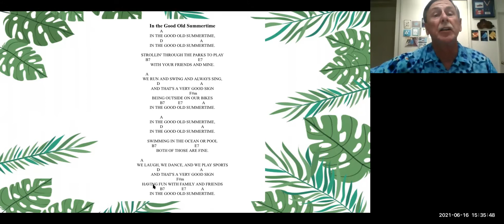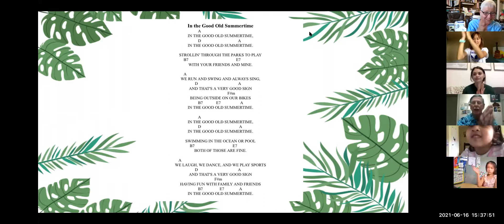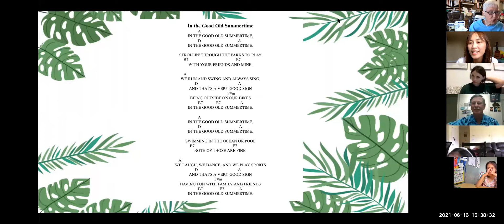MFMII M&M Time 06 16 2021 Part1 Guitar SingAlong